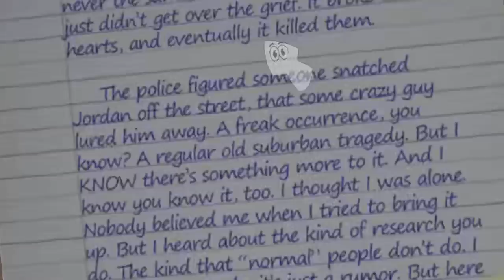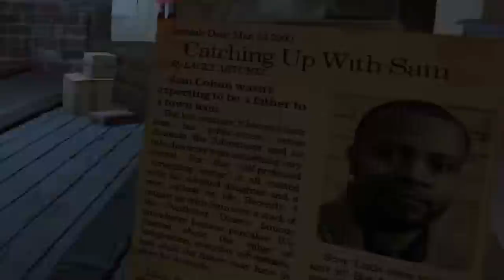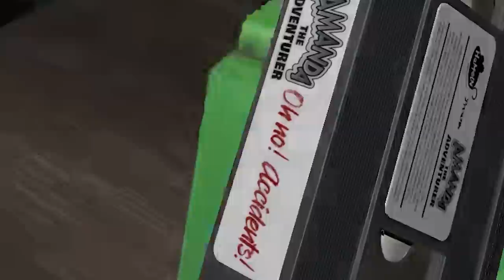Who is Wooly?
In this video we discuss some theories as to who our lovable friend may be, Wooly the Sheep, in the game "Amanda the Adventurer."

Amanda the Adventurer is the newest game from MANGLEDmaw Games and DreadXP where you look through the potentially possessed VHS tapes in an inescapable attic.

From the Game Page" "Join Amanda and her pal Wooly on a series of adventures as they explore and learn about our wonderful world! With several NEW play-along, laugh-along, learn-along episodes there's always fun to be had! Just make sure to do everything Amanda says or she might get angry."